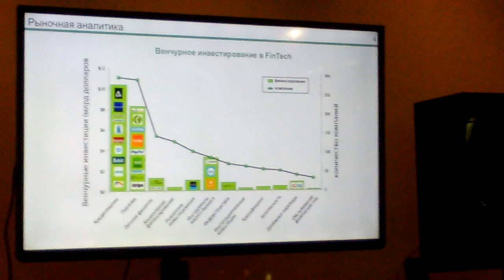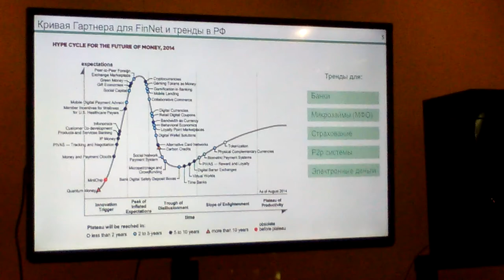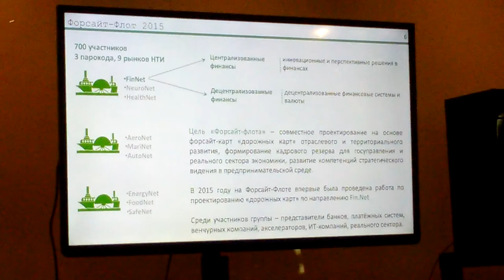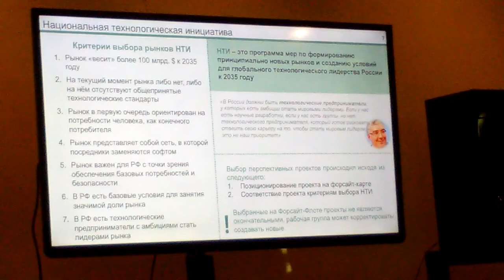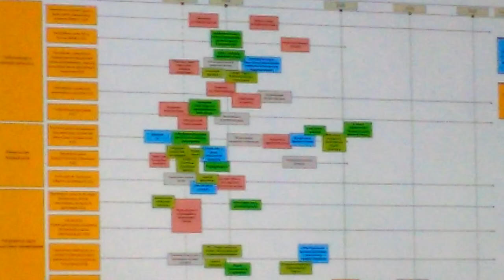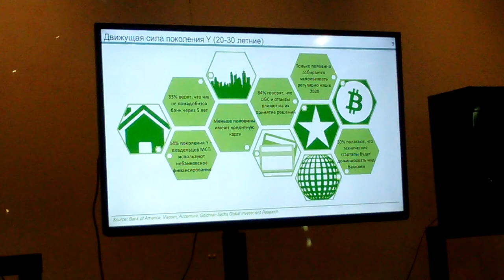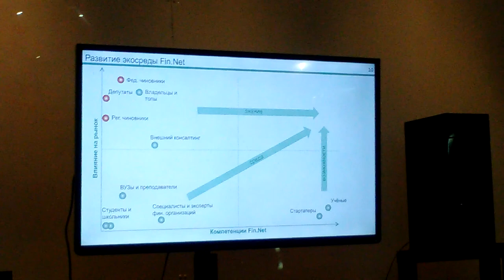Тимофей Головин - SteelGeek Meetup: Финансы сегодня и завтра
SteelGeek Meetup: Финансы сегодня и завтра
При поддержке: Intel, SMIT, «Популярная Механика» и др.
Для всех желающих будет организована онлайн трансляция.